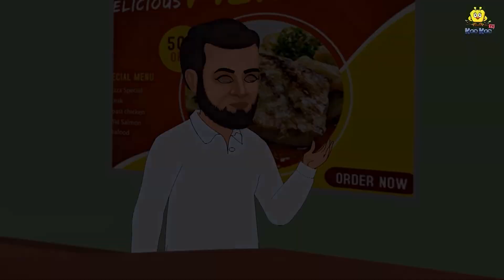जादुई सोने का जंगल | Hindi Kahani | Hindi Moral Stories | Hindi Kahaniya | Hindi Fairy tale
Story - Jadui Sone Ka Jungle